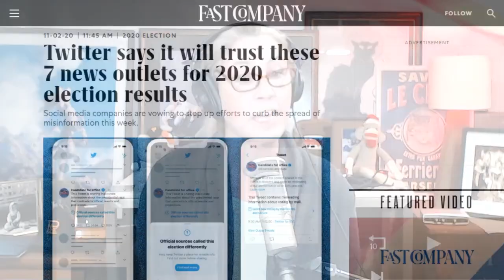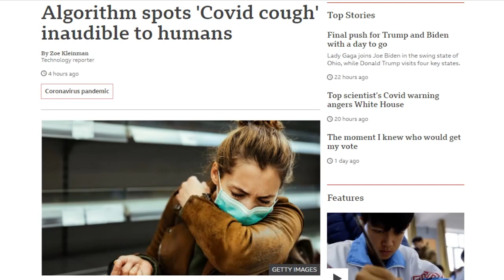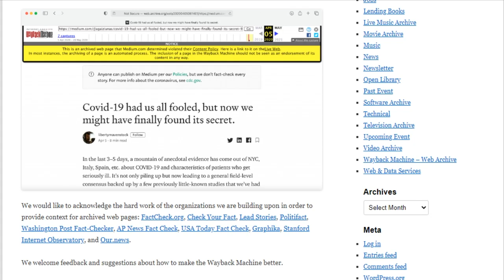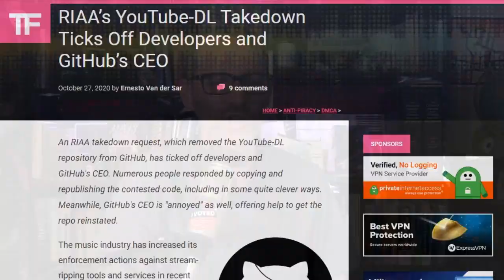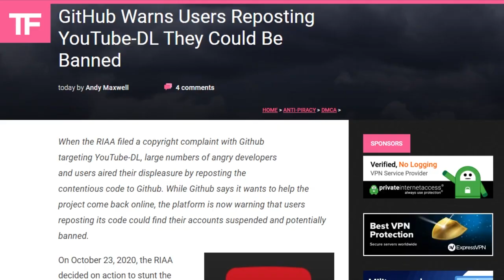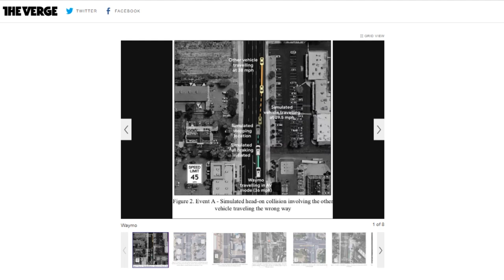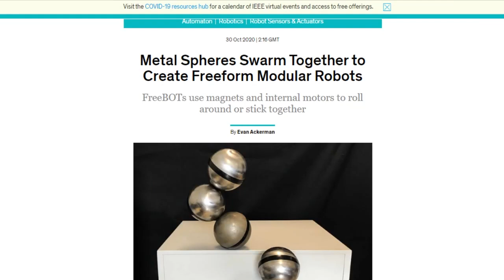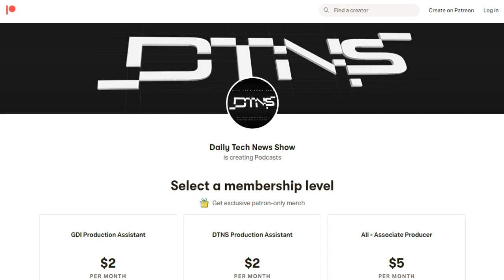Computer Catches COVID Cough - DTNS 3899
The RIAA has found the piracy, Waymo simulates collisions, and your cough might know if you have COVID-19 before your body shows symptoms.

Starring Tom Merritt, Sarah Lane, Amos, Joe

Next guest:
Nicole Lee